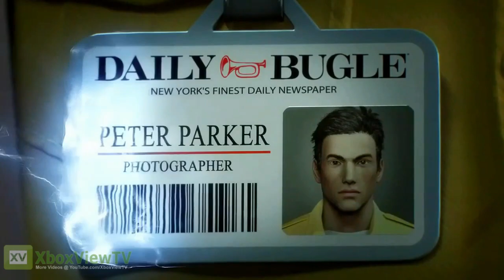Spider-Man: Edge of Time - Official Launch Trailer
Fast-forward to the year 2099 as Miguel O'Hara, the current Spider-Man, watches helplessly as Alchemax scientist Walker Sloan travels back in time and alters the timeline resulting in Peter Parker's death at the hands of Anti-Venom.

Spider-Man: Edge of Time, a game that challenges the player to take on the roles of both classic Amazing Spider-Man and Spider-Man 2099 to correct a timestream gone awry and prevent a catastrophic future brought on by the early and untimely death of Peter Parker. The game features all-new "cause-and-effect" gameplay, where players will see how the immediate and sometimes unexpected effects of their actions as one Spider-Man changes the timeline of the other Spider-Man. Developed by Beenox, Spider-Man: Edge of Time is slated for release on October 4th, 2011.

Spider-Man: Edge of Time
GENRE: Action
RELEASE DATE(S):
+ US: October 4, 2011
+ EU: October 14, 2011
PLATFORM: Xbox 360
ALSO ON: PS3, Wii, PSP, 3DS, DS
AVAILABLE @ AMAZON

PUBLISHER: Activision / Marvel Entertainment
DEVELOPER: Beenox
ESRB: RP-T+ for Rating Pending, Targeting a Rating of Teen or Above